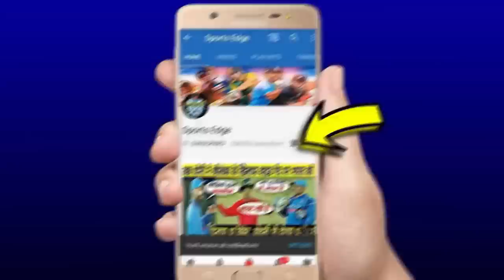IND vs NZ सेमीफाइनल की जंग: जीत के लिए भारत को मिला 240 रनों का लक्ष्य